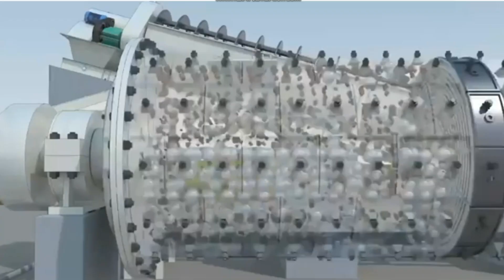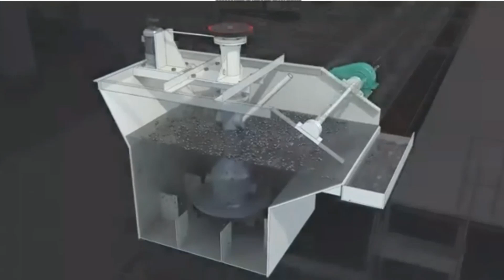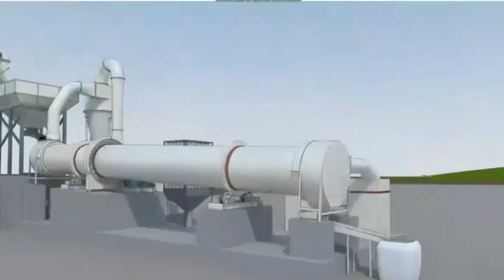铅锌铜矿石破碎分选动画Animation of Crushing and Sorting of Lead Zinc Copper Ore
LuFeng is mainly engaged in the development, manufacturing, installation and debugging of mining, smelting and construction machinery. Now the main productions are smelting equipment and complete set of equipment, such as: smelting furnace , automatic production line of lead /Aluminum /copper (zinc) ingot casting machine, anode plate casting machine, cathode production machine, crusher, slag casting machine, mixer, lead pump, lead pot and non-standard equipment.